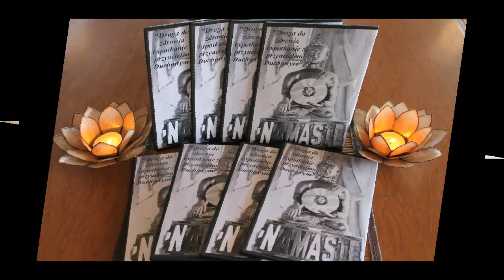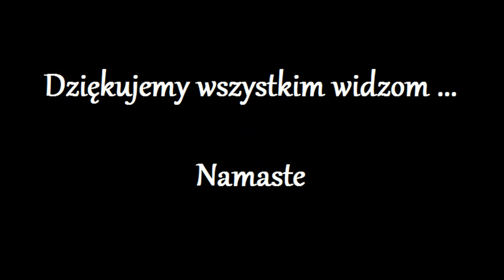Uwolnienie Duszy z kola Reinkarnacji 148.0